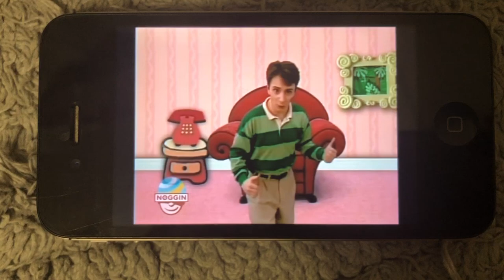Blues Clues Skidoo - Jungle